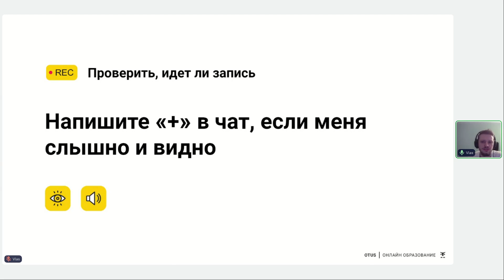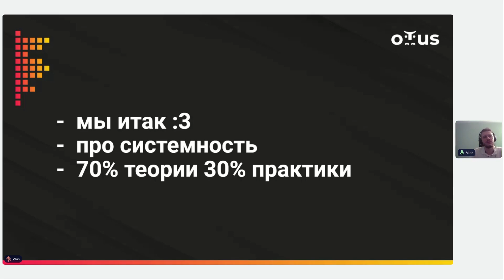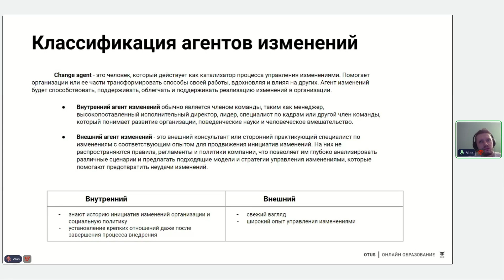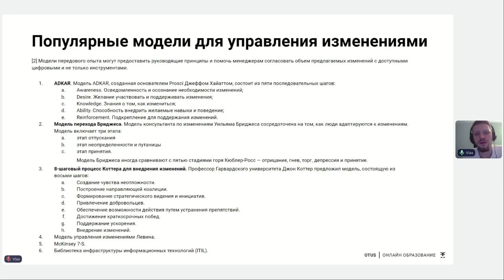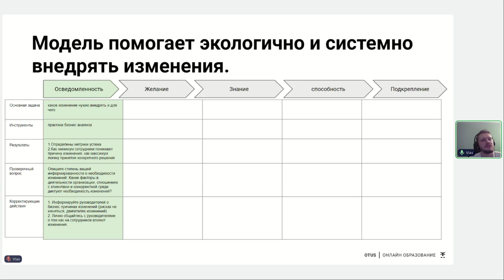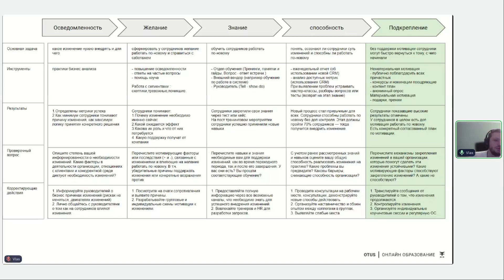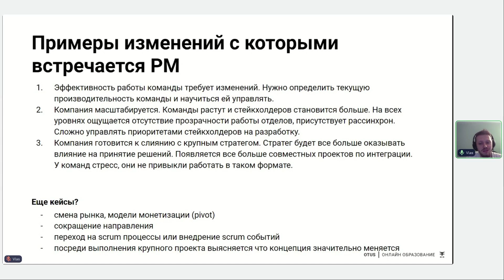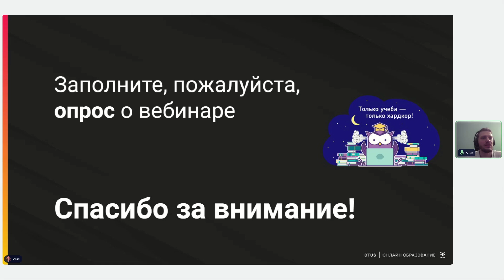Change management или что делать менеджеру, когда вводные поменялись.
Распланируйте обучение своей команды! Оставьте заявку и получите бесплатную консультацию от эксперта по развитию команды

Влас Старцев рассказал своим опытом управления изменениями в крупных проектах и стартапах на вебинаре 28 февраля. Также поделился инсайдами о системном подходе к управлению изменениями в условиях, когда "вводные" неожиданно меняются. Обсудили ключевые инструменты и техники, как измерять и оценивать эффективность управления изменениями, а также как избежать типичных ошибок

OTUS рад предложить корпоративным клиентам как обучение IT-специалистов, так и помощь в подборе квалифицированного персонала.